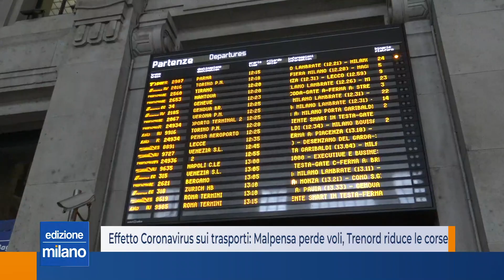Effetto Coronavirus sui trasporti: Malpensa perde voli, Trenord riduce le corse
Da 820 mila a 350 passeggeri, 470 persone in meno in un solo giorno feriale.
A rivelarlo Trenord, l’agenzia dei trasporto ferroviario lombardo, che ha registrato durante l’ultima settimana - caratterizzata dalle misure restrittive per affrontare l’emergenza sanitaria del Coronavirus - un calo dell’affluenza del 60%.
A Malpensa e Linate del 32,5 per cento di passeggeri i meno nei soli primi tre giorni di settimana scorso. In tutto 85 mila passeggeri in meno rispetto agli stessi tre giorni dello scorso anno.